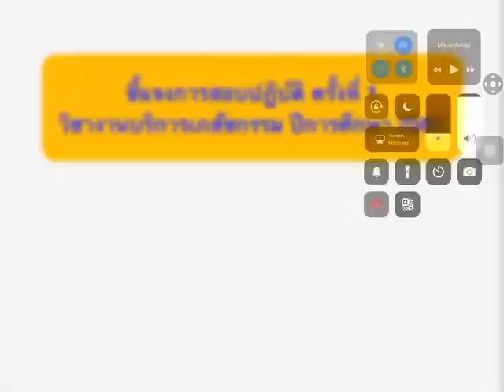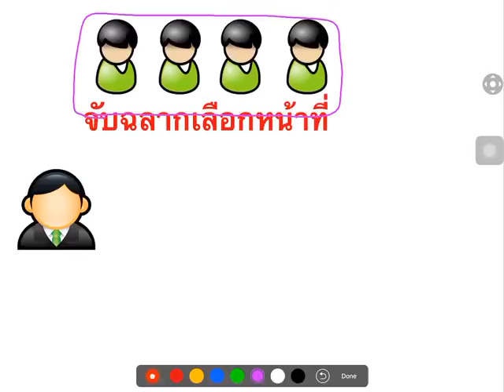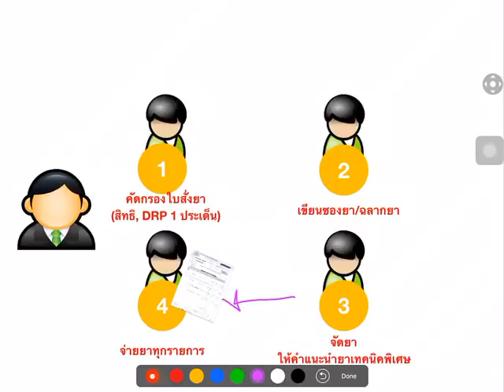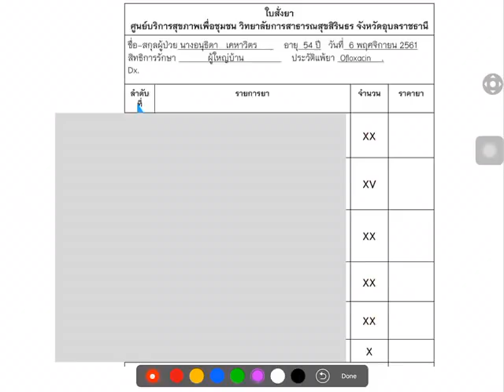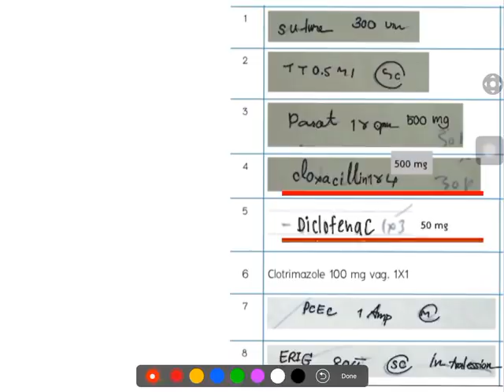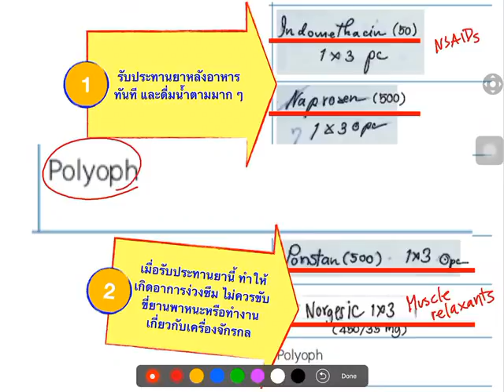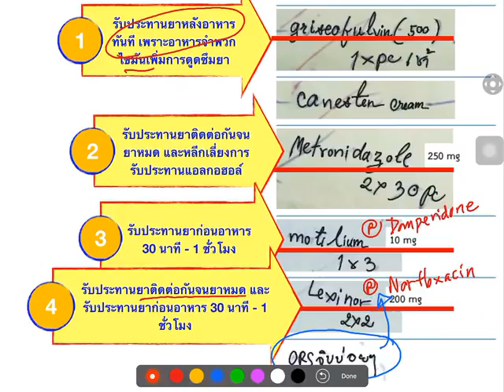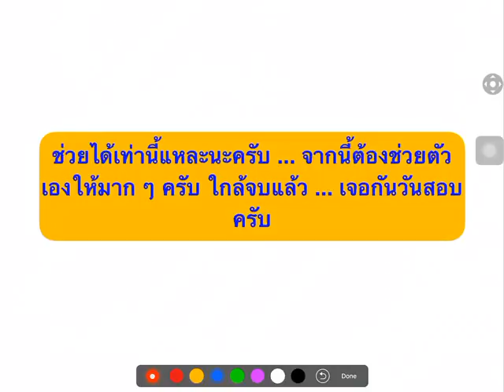ชี้แจงสอบ Lab จ่ายยา ครั้งที่ 1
ชี้แจงและทบทวนสอบปฏิบัติ_วิชางานบริการเภสัชกรรม_ครั้งที่ 1